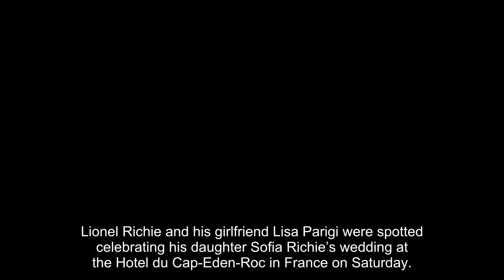Lionel Richie, 73, Shares A Laugh With GF Lisa Parigi, 33, At Daughter Sofia’s Wedding: Photos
Lionel Richie and his girlfriend Lisa Parigi were spotted celebrating his daughter Sofia Richie’s wedding at the Hotel du Cap-Eden-Roc in France on Saturday. The legendary singer/songwriter, 73, certainly looked the proud papa as he was all smiles hanging out with Lisa, 33, and a group of friends during the star-studded weekend. Rocknig a tan jacket and white shirt, Lionel shared a hearty laugh with Lisa, who looked spectacular in a bright green gown.

The American Idol judge was lucky enough to walk Sofia down the aisle at the iconic hotel for her to exchanged vows with her now husband Elliot Grainge. The model wore a stunning Chanel gown, per Vogue, which held a unique bridal silhouette with a criss-cross neckline, which Sofia raved about ahead of the ceremony. “It is such magic,” Sofia told Vogue. “I honestly think Elliot is going to love it. He is my biggest cheerleader when it comes to anything I wear. If he doesn’t cry, I’ll be very sad.”

Along with Lionel, Sofia’s sister Nicole Richie, was on hand to help the young bride, as she reportedly has prepared for this day for quite some time. “Nicole Richie has been loving every second of helping her sister Sofia plan her dream wedding to Elliot Grainge,” a source EXCLUSIVELY told HollywoodLife. “The two of them would talk about their wedding when they were little girls, and it has really gotten them closer than they ever have. Sofia looks up to Nicole when it comes to fashion, and she knows that her sister wants her to look like the mos